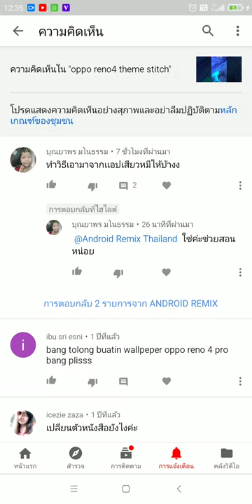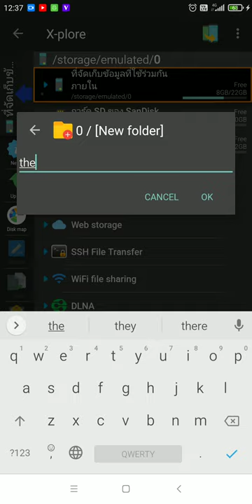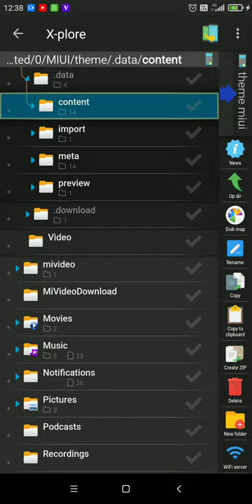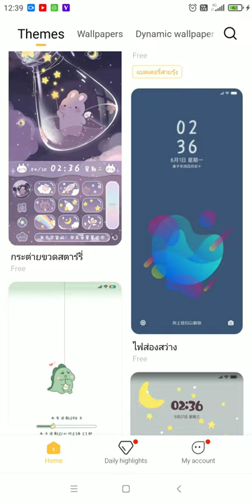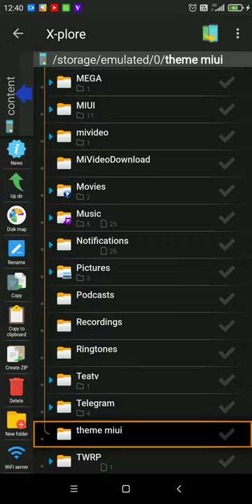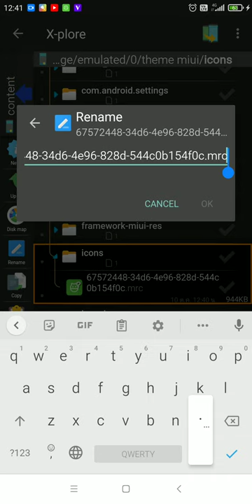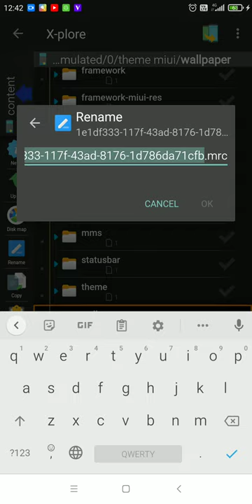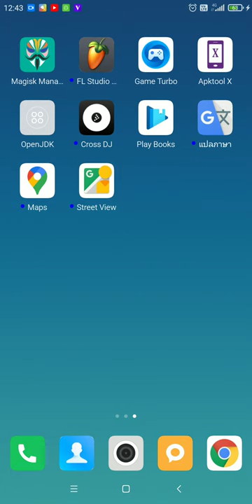วิธีการดึงธีมมือถือเสี่ยวมี่ออกมา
คลิปนี้เป็นการดึงธีมของเสี่ยวมี่ ออกมาครับเพื่อเอาไอค่อนต่างๆมาใช้งานสร้างธีม ถ้าว่างเดี๋ยวผมจะทยอยทำคลิปการแก้ไขธีมต่างๆให้เรื่อยๆครับ